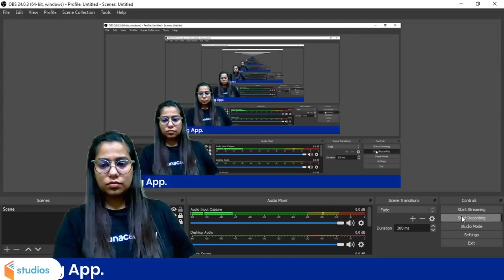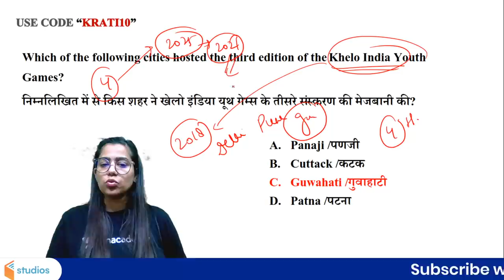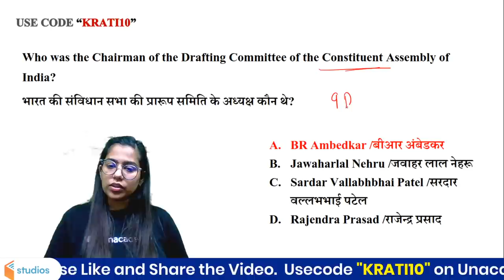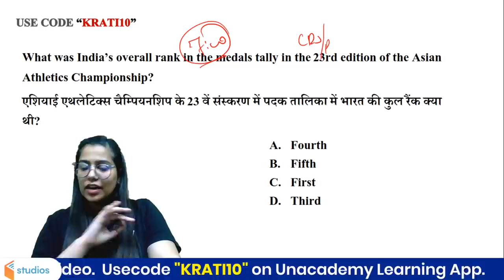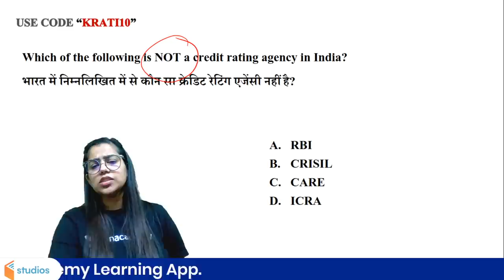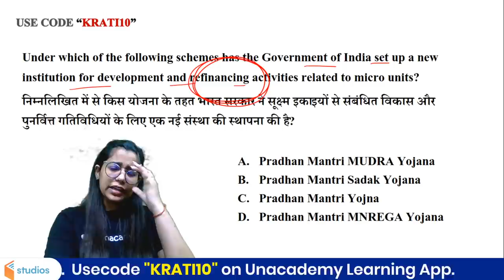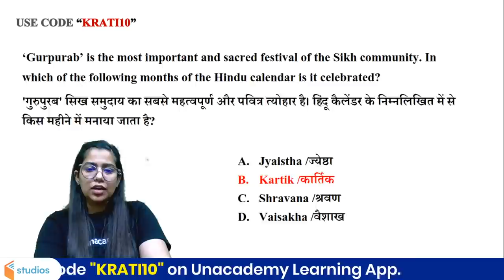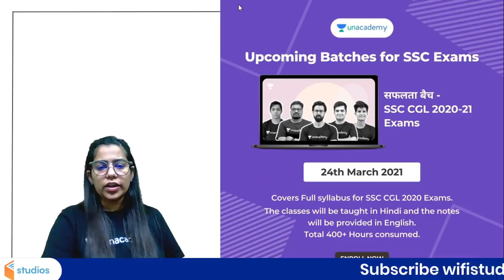SSC Previous Year Paper (March 2020) by Krati Ma'am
SSC Previous Year Paper (March 2020) by Krati Ma'am | wifi studios

🚀 05:00 AM - RAILWAY NTPC & Group D | GK by Krati Singh
🚀 7:00 AM - Current Affairs Show by Krati Ma'am

✿ Early Morning Shows :
05:00 AM - RRB NTPC GK by Krati Ma'am

✿ Morning Shows :
07:00 AM - Current Affairs Show by Krati Ma'am
08:15 AM - The Hindu Editorial by Gauri Ma'am

✿ SSC MTS 2021 (Foundation Batch ):
09:00 AM - GK/GS by Aman Sharma
09:30 AM - Maths by Ajay Sir
10:30 AM - Reasoning by Akash Sir

✿ SSC/Railway :
11:30 AM - Reasoning by Akash Sir
12:00 PM - Maths by Ajay Sir
12:30 PM - GK by Alok Sir

✿ SSC  CGL/CHSL 2021 (Foundation Batch) :
01:00 PM - English by Gauri Ma'am
02:30 PM - Reasoning by Ritika Ma'am

✿ RRB Group D 2019 & RRB NTPC :
04:00 PM - Reasoning by Akash Chaturvedi Sir

✿ RRB NTPC 2019 (CBT-1) :
4:30 PM - RRB NTPC | GK + Science by Rohit Kumar
5:30 PM - Reasoning by Ritika Ma'am

✿ All SSC Exams 2021 :
6:30 PM - Reasoning by Sachin Modi
07:00 PM - GK by Rohit Sir
08:00 PM - General Science by Aman Sir

✿ RRB NTPC 2019 & Group D 2019 :
09:30 PM - GK Live test by Aman Sir

1. One Subscription, Unlimited Access
2. Learn from your favorite teacher
3. Real time interaction with teacher
4. You can ask doubts in live class
5. Limited students
6. Download the videos & watch offline